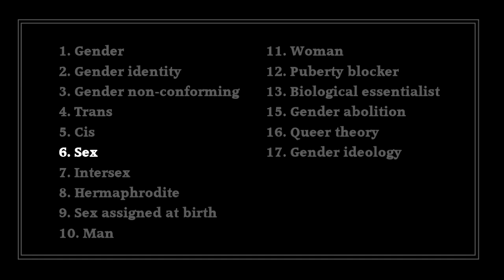Humans only can be either male OR female [CLIP] Equivocation "Trans people make up words"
Equivocation: The Bedrock of Gender Identity
First 20 minutes